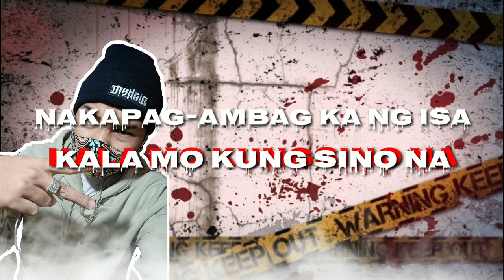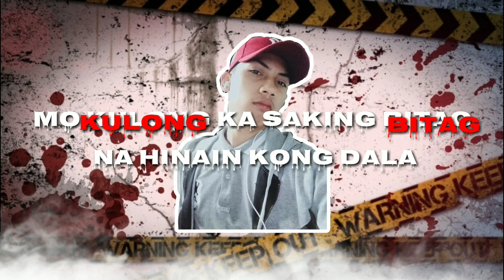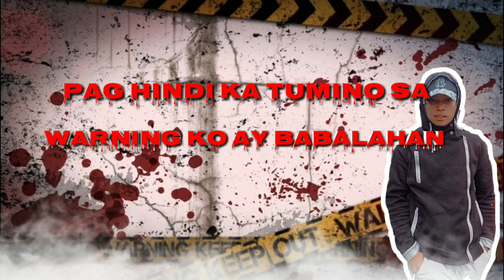WAG KANG BAYABAS - YT'JHIM x DON.MIGUEL x HYACINTH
2nd track🔥